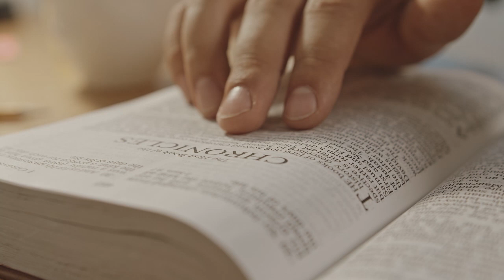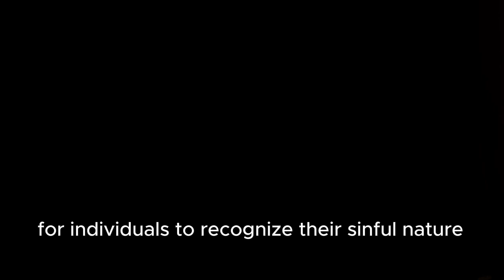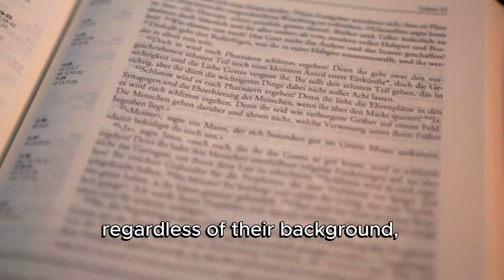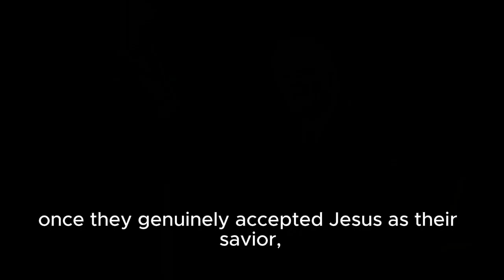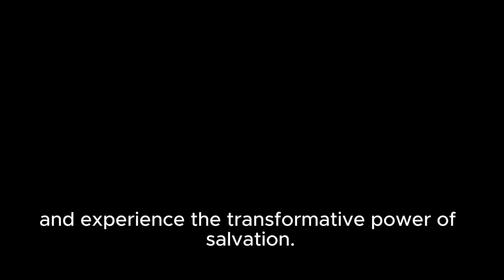What Does Billy Graham Stand for the Salvation of the Soul?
Billy Graham, a renowned American evangelist, stood firmly for the salvation of the soul through faith in Jesus Christ. His core message centered on the belief that salvation is a gift from God, attainable through faith, repentance, and acceptance of Jesus as Lord and Savior. Graham emphasized the need for a personal relationship with Christ, advocating that salvation could not be earned through good works but was granted by God's grace alone.

Throughout his ministry, Graham held massive crusades, reaching millions with his clear, passionate message of hope and redemption. He stressed the urgency of making a personal decision to follow Christ, often quoting John 3:16, "For God so loved the world that he gave his one and only Son, that whoever believes in him shall not perish but have eternal life."

Graham's approach was inclusive, calling people from all walks of life to embrace the transformative power of Christ's love. His message also highlighted the importance of living a life reflective of Christian values, including love, compassion, and forgiveness. Billy Graham's legacy lies in his unwavering commitment to spreading the Gospel and his belief that true peace and fulfillment come from a relationship with Jesus Christ.